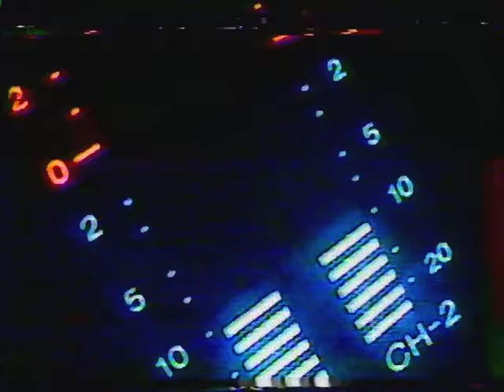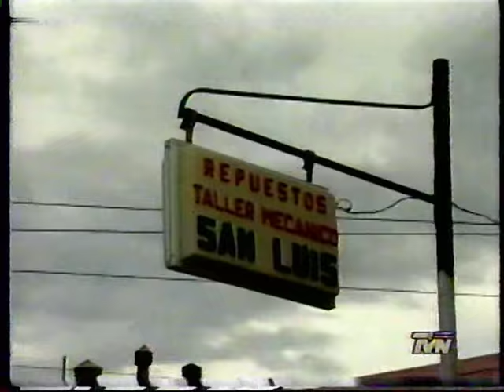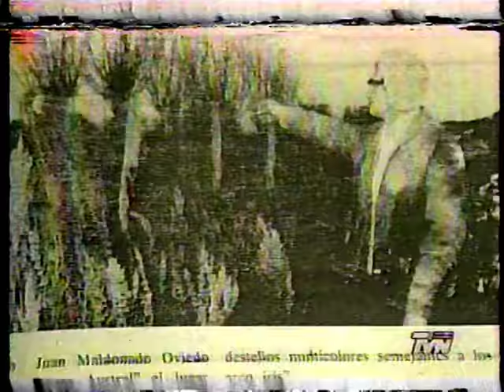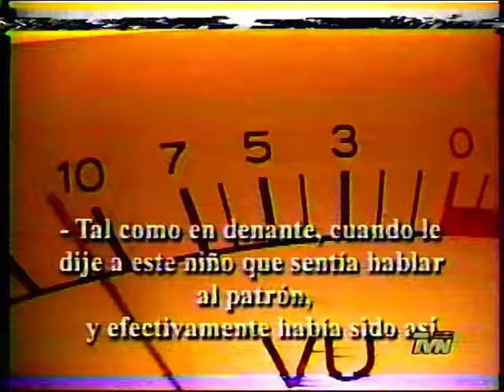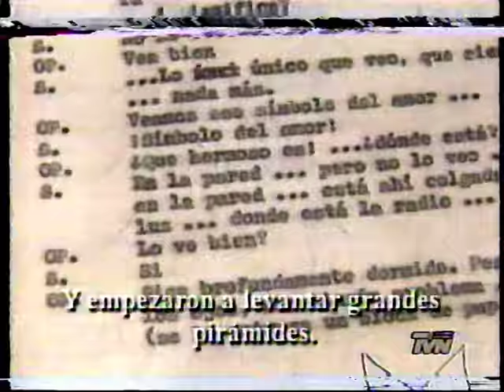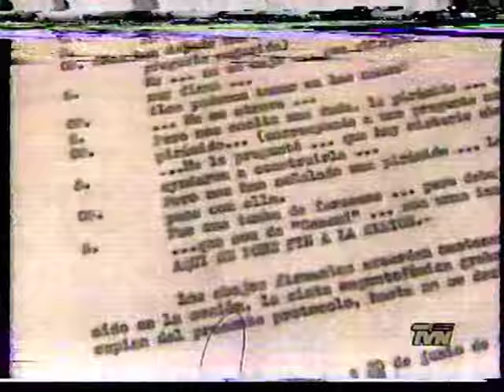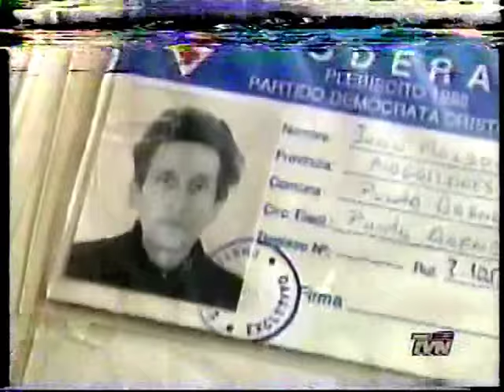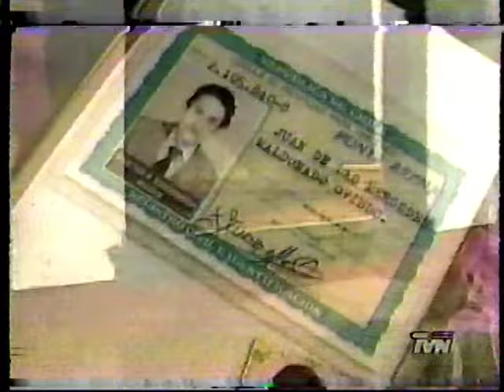OVNIS TVN - 15 - CASO JUAN MALDONADO .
Este es unos de los casos mas famoso en Chile sobre contacto con Juan Maldonado y seres extraterrestres de luz , seres del mal o seres del bien .